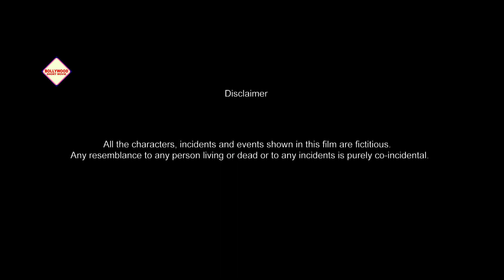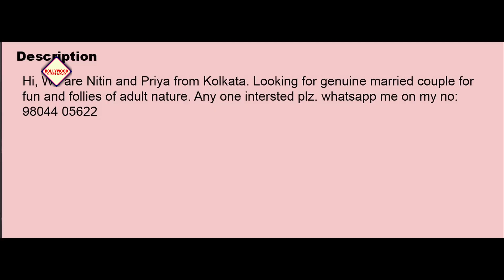Khamosh Rishtey | खामोश रिश्ते | Shaan | Shree | Ananda | Suhani | Tetu | Bollywood Short Movies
Bollywood Short movies KHAMOSHRISHTEY (खामोशरिश्ते). film starring by Shaan, Shree and others.
 Synopsis:
Rakesh and Rina a married couple, but they are a very complicated relation about sex & life. Then Rakesh have a plan to wife swapping and then distance their life??? See the movie …
Cast
Shaan ,Shree , Ananda , Suhani  ,Tetu , Riya
Script & Story
Aishik & Pradip
Camera
Sourav Sarkar
Exsicutive producer
Subrata Das
Production Stuff
Sanjib Das
Editer & Director
Chiranjit Ghoshal
BGM & Sound
Rakesh Dutta